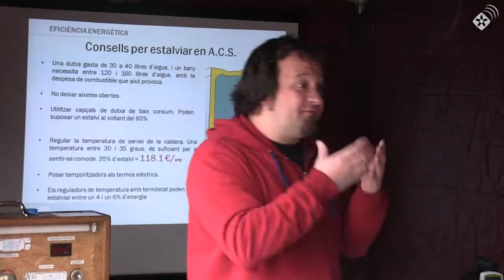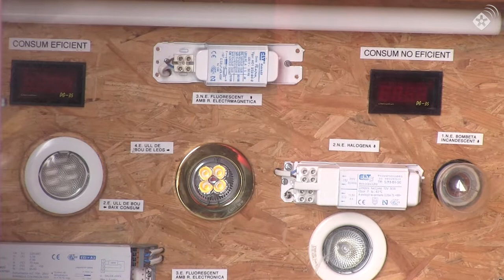La commemoració del dia de l'energia surt al carrer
La plaça de la Nova Estació ha acollit aquest dissabte una fira d’entitats de promoció de les energies renovables i el consum responsable. Activitats infantils i tallers oberts a tothom han portat a peu de carrer a la commemoració del dia mundial de l’energia que va començar divendres amb una jornada tècnica del projecte Rubí Brilla

Som Energia, Som Connexió, Xarxa per la Sobirania Energètica i empreses locals d’energies renovables i eficiència energètica ha sortit al carrer i, juntament amb el projecte local Rubí Brilla, han fet pedagodia entre els rubinencs sobre l’aposta per un nou model energètic.

Els nens i nenes han estat els protagonistes de la matinal energètica juntament amb empreses i col·lectius de tot el país.

Els rubinencs que ho han volgut han pogut també completar un circuit amb segways al llarg de la Rambla del Ferrocarril i fins i tot passejar amb el vehicle elèctric municipal